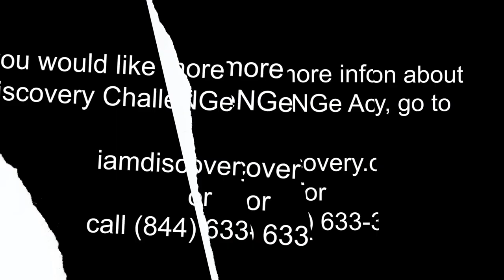Discovery ChalleNGe Academy Cadet Testimony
Discovery ChalleNGe Academy is a partnership between the California National Guard and San Joaquin County Office of Education that is focused on reclaiming the lives of 16-18 year olds who have dropped out of high school, are at risk of dropping out, or are credit deficient. Discovery ChalleNGe Academy allows cadets develop leadership, job skills, and academic skills while improving self-esteem, pride, and confidence.